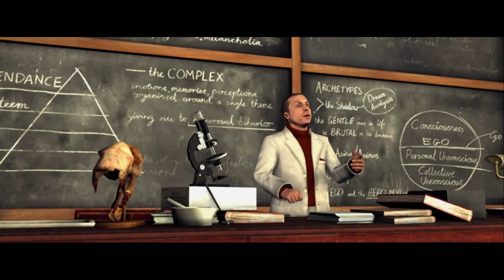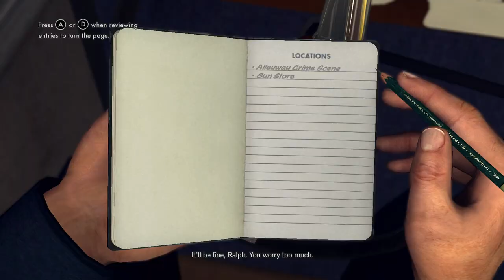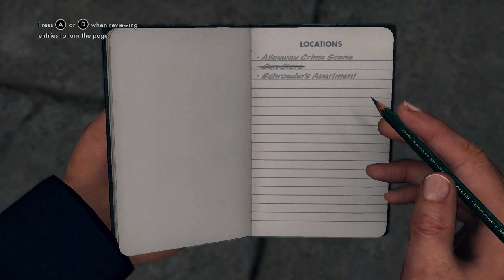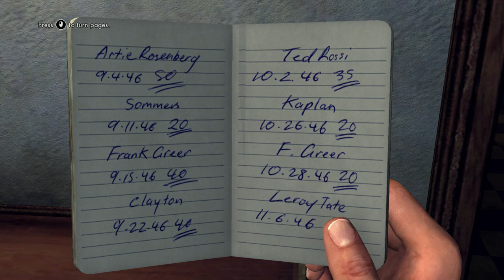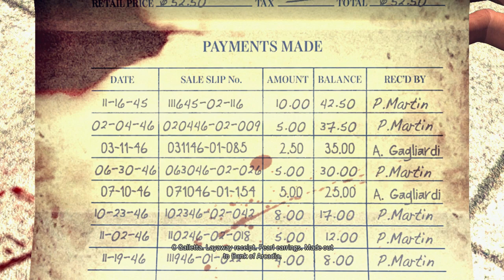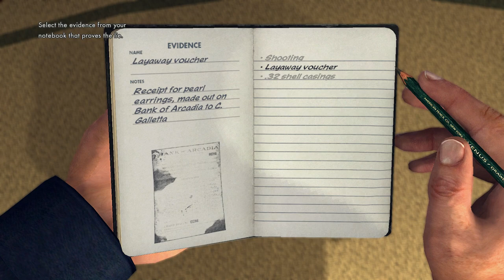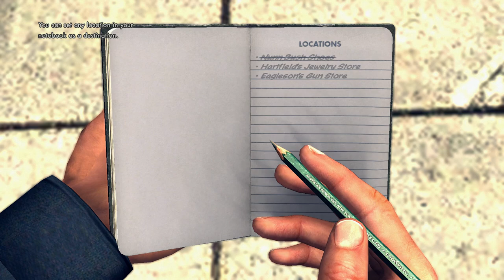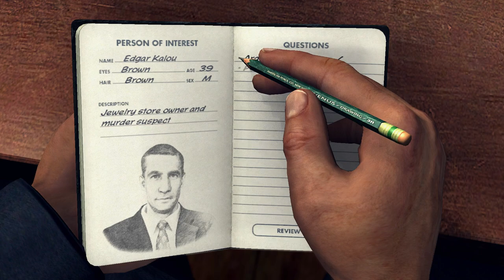La Noire - GERAK GERAK GERAK KHAS!!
La noire malaysia gameplay. Detective action adventure game. Sorry audio background member tengah edit video. huhu. Kenapa aku ada game ni sebab aku da beli red dead redemption 2 hahhaha